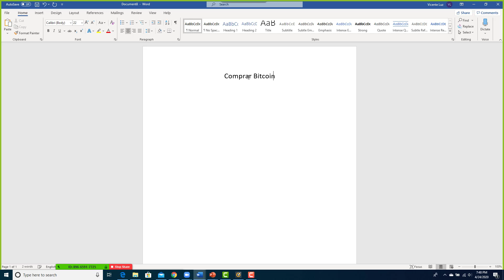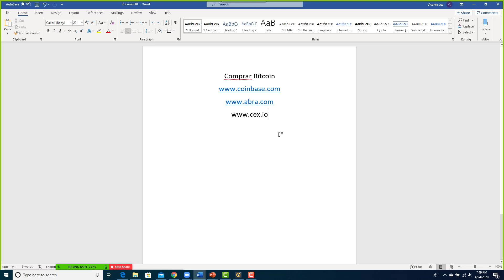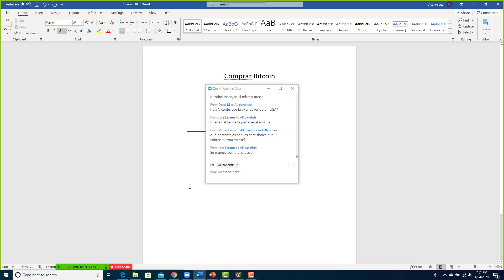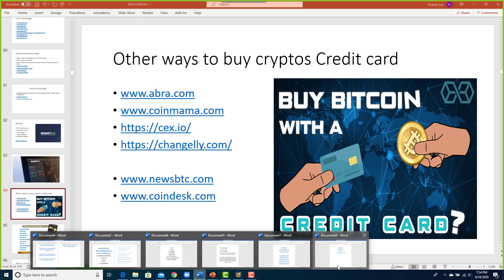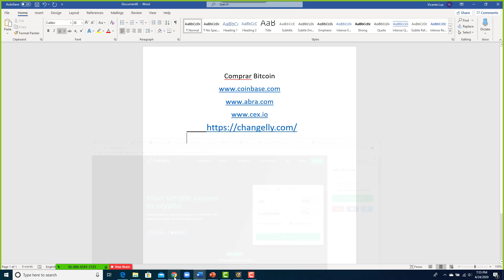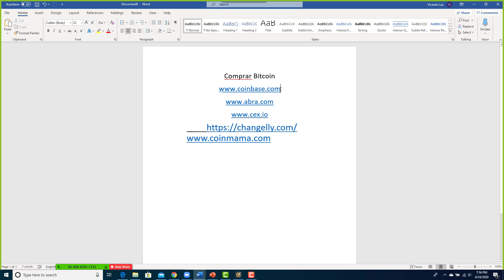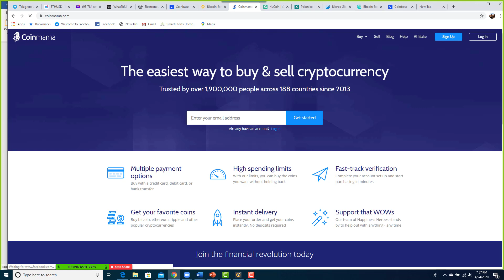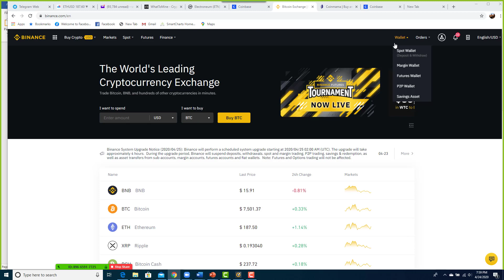Adonde se Puede Comprar Bitcoin www probitcointrader com